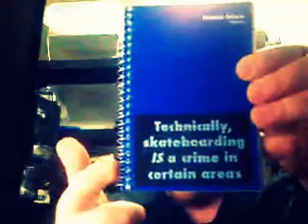Up in Bellingham Style, Sung to the Tune of Oppa Gangnam Style!:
Up in Bellingham style!
-Bellingham Style!
Well, I'll Wake up When I Wake up,
Ain't no Hurry Gettin Ready.
Think I'll Opt for The Black Drop,
because their Coffee Brew's more Heady!
Sittin' Outside watching People, watchin' Shoppers {Watchin Me!}
Watchin' Tourists, College Students, Old folks and Jugallos, see?
Deming Logs!
There's Shows about them. You Can't see through
Lynden Fog!
"if you ain't Dutch then you ain't Much",
but Everson?,
doesn't rhyme real good with
Happy Valley or Sudden Valley!
But in the Northwest Of the Northwest
is the Best place to Be
And from Blaine up, then Down to Chuckanut,
the Bay to East County, Ski To Sea, What Sights you'll See, Area Code 360!
Up up up-
What-Whatcom Profile!
Oppa Bellingham Style!
Up up upup-
This Place will Make you smile.
Heeeyy, Roller Betties!
Heeeyy, Bellingham Slam!
Sun is Setting, 'Least I Think so
Hard to Tell, yo, Through the Clouds.
Makin My way to the Horseshoe, slippin Past the party Crowds.
Almost Too many places to List
In this Gangnam Style type Song.
Just Replace Any Of them With your Faves or just plain sing along.
Custer Store!,
never Been there Before, But I've Been to
Ferndale More!
The Comic Cons & Small town Fun, just Like in
Maple Falls!
Bavarian Buildings in the Woods, and Ah Yes
Lummi Rez And Nooksack Rez!
Mt. Baker Forests to Urban Jungles,
North to South, East to West,
from Slo-pitch Nachos to Bayou Gumbo,
We're at the Place, that's the Best.
Comics, Gaming, MicroBrewing, hiking, biking, things we're doing, rodeo welding, county fairing, Geeks and Nerds Rule! BEEP The Rest!
Heeeyyy, Western Vikings!
Wokka-Whatcom Smile. :)
Heeyy, Whatcom ...Penguins?
'Nother BarnCat Youtube File!